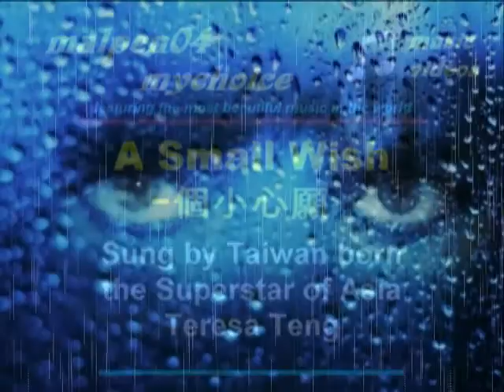My Choice - Teresa Teng: A Small Wish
"A Small Wish" (Yi Ge Xin Yuan Xiǎo)

Teresa Teng to me is the lady with a smiling voice.  Smooth, beautiful, heart warming voice.

Teresa Teng (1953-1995) was a famous Chinese singer from Taiwan . She was known for her renditions of classical Chinese poetry to modern music and its romantic ballads, which to this day, remain popular in the Standard Mandarin-speaking world and her popularity is spreading to the West.

Teresa Teng sang in Standard Mandarin , Standard Cantonese , Minnanyu , Japanese , Indonesian and English . She died in 1995 in Thailand from a severe asthma attack .